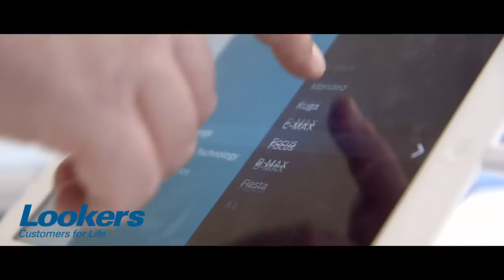Lookers Chelmsford Ford | Grand Opening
Lookers has opened a new £4 million Ford superstore in Chelmsford, Essex.

The site on Argyll Road has been designed in line with Ford’s global brand strategy and promises to deliver customers an unrivalled experience when purchasing a vehicle

The new opening has created 85 new jobs and is the first of three nationwide Ford superstores the group has planned for 2015.